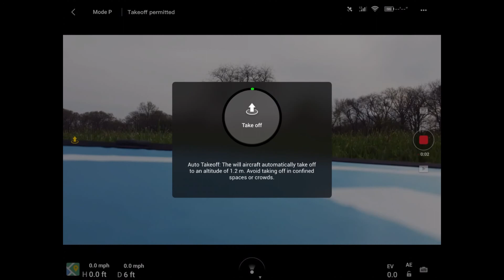Mavic Mini Auto Take Off compilation drone footage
DJI Mavic Mini drone flight testing in scenic Lincoln Park , Milwaukee WI